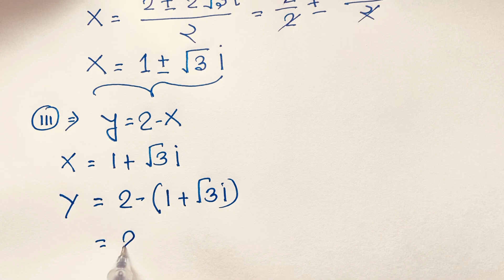Germany | Can You solve? |Algebra Problem Solution : (X,Y)=?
Hello everyone ,Welcome to Rashel's classroom. In this video i solve a tricky beautiful math olympiad question. Find the value of X ,Y?